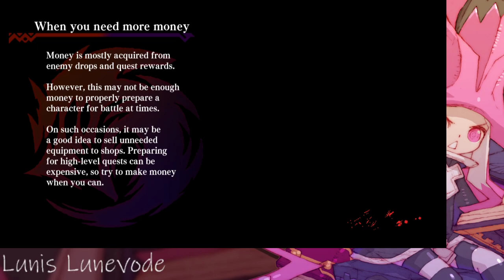Dragon gave me a new hat!